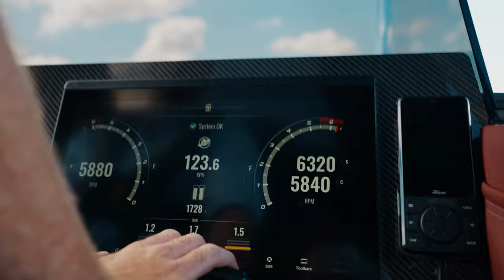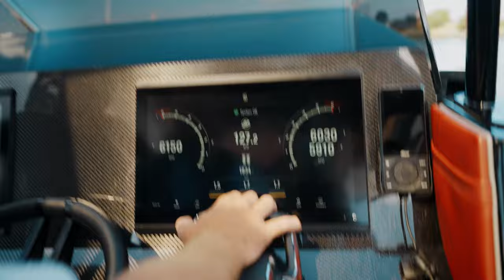1800hp Novitec Boat anyone?! BBQ with customers & friends at Absolute Motors / The Supercar Diaries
The Supercar Diaries / 1800hp Revolt Custom Boats

On tour in Holland, our friends from Absolute Motors (you rock!) invited us for a 1800hp surprise. I was pondering a tire-hating drift monster, maybe a dragster? What about a lowered Scania? Maurice guessed it when we entered the harbour in Rotterdam. I was still wondering whether I’d need a helmet for the event when it became clear that todays power-plant won’t be experienced on the road. Welcome to Revolt Custom Boats’ super-boat for the power-hungry. A 1800hp water-monster fuelled by 3 x 7,4lt V12 motors. To see what this looks like in reality as well as what it feels like… check out our video.